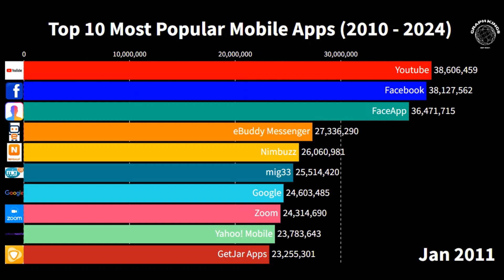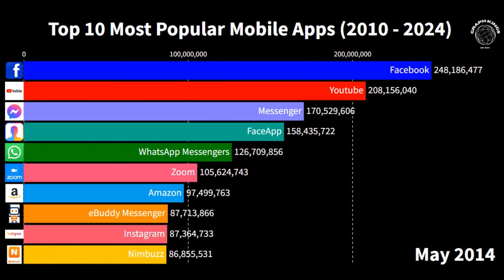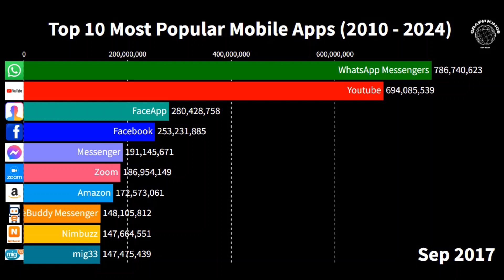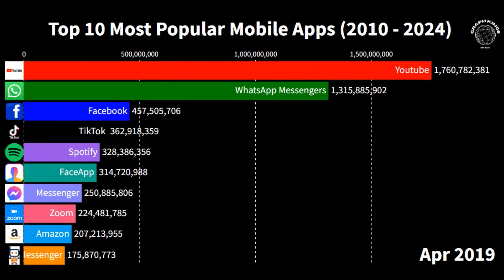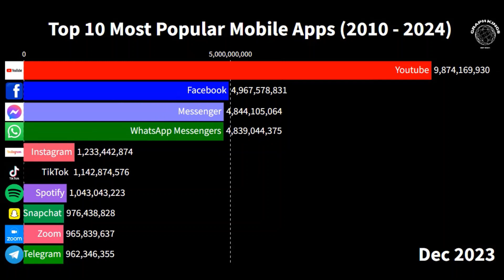"Top 10 Most Popular Mobile Apps (2010-2024) | Racing Bar Graph"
Get ready to embark on a thrilling journey through the evolution of online entertainment! In this captivating video presentation, we bring you the Top 10 Most Popular Mobile Apps from the inception of the platform in 2010 to the present day of 2024, all depicted through an exhilarating racing bar graph.

Join us as we witness the rise of digital dynasties, the emergence of viral sensations, and the ever-changing landscape of online content creation. From comedy sketches to gaming adventures, from educational channels to music sensations, this video showcases the diverse array of content that has captured the hearts and minds of millions worldwide.

Experience the excitement as each channel races to claim the top spot, reflecting the shifting tastes and trends of audiences over the years. Delve into the strategies, creativity, and dedication behind the success of these YouTube icons, and gain insights into the factors driving their popularity.

Whether you're a fan of online entertainment, or simply curious about the evolution of digital media, this video promises to be both entertaining and informative.

So, sit back, relax, and enjoy the ride as we celebrate the pioneers, the innovators, and the cultural phenomena that have shaped the world of online video.

🏛️🎥Discover the world with Viator Adventure Tours! Whether you're a seasoned traveler or new to exploration, our expertly crafted tours offer something for everyone. From iconic landmarks to hidden gems, dive into unforgettable experiences led by passionate local guides. Whether you seek adrenaline thrills or tranquil escapes, Viator has it all. and make memories that last a lifetime!

Do You want to make Videos Like this? It's Quick and Easy!! Fliki: AI Video Generator - Turn Ideas into Videos Go

Thank you for tuning in to watch our YouTube video! We appreciate your time and support. If you're interested, we'd love for you to check out Sugar Defender, the #1 Rated Blood Sugar Formula.
Your health matters, and we hope Sugar Defender can assist you on your wellness journey.

Your support means the world to us. Before you go, we'd like to introduce you to Puravive: Healthy Weight Loss as Pure as Nature Intended. If you're looking for a natural and effective way to achieve your weight loss goals, look no further.
Thank you again for watching and supporting our channel.